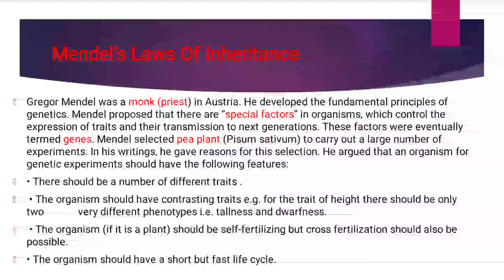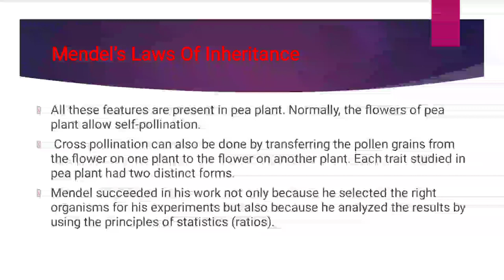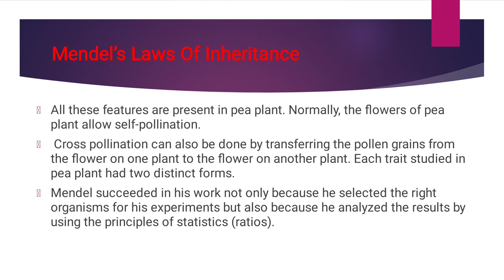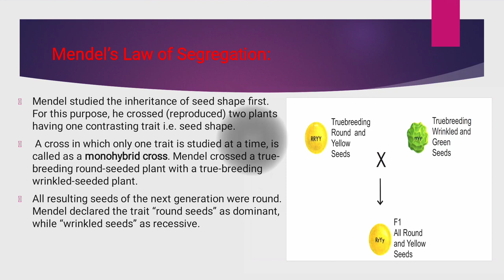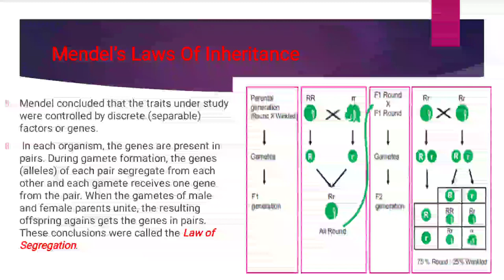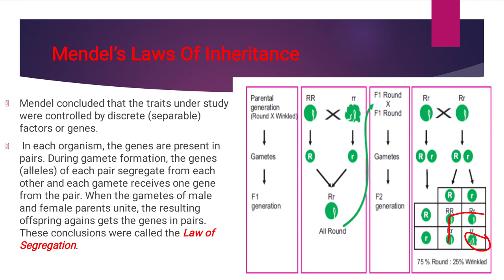Biology Class 10th Dated 10 01 2022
# Mendal law of Segregation #